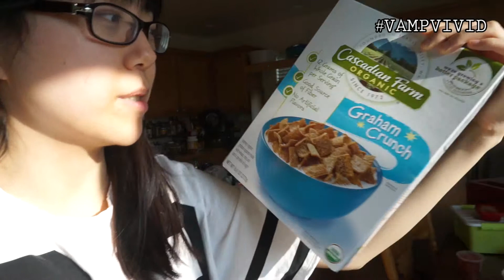04182015 - Rape Dream | Vlog #484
Vlog Cameras I use:
1 | Sony NEX-3N with Kit Lens
2 | Canon EOS Rebel T2i with 50mm f/1.8
3 | Samsung Galaxy Note 3
Video editing programs I used:
F - A - Q
1. What year were you born in?
- 1988

2. Where do you live?

3. What's your race?
- South Korean